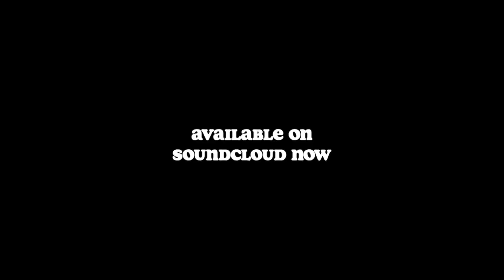Kim Caputo - Vienna (Official Music Video)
Hey guys! This is the official music video for Vienna. I asked you on Instagram to send me any videos or photos of you in your happiest moments, and together we made this! I hope you guys love it!

If you'd like to watch other I WROTE A SONG videos

Commonly asked questions:
🌻Where do you live? Los Angeles
🌻What keyboard do you use? Alesis Recital 88-key
🌻What guitar do you have? Ibanez Acoustic-Electric
🌻What camera do you film on? Canon EOS Rebel SL2, Canon g7x Mark II